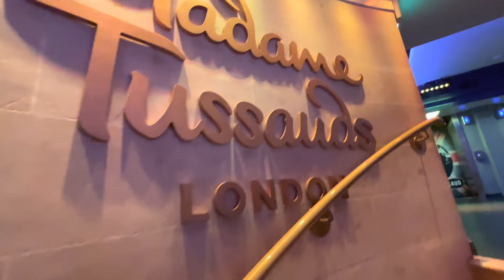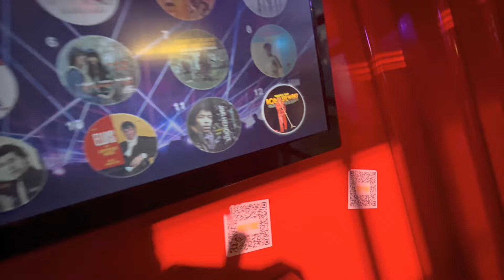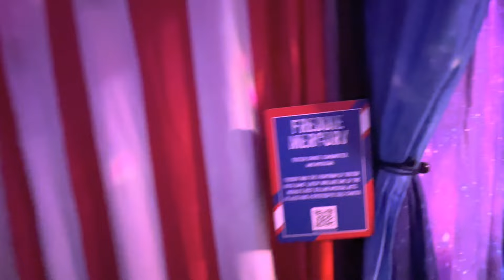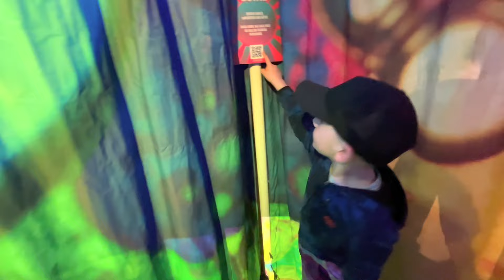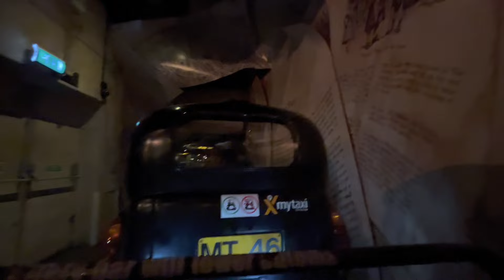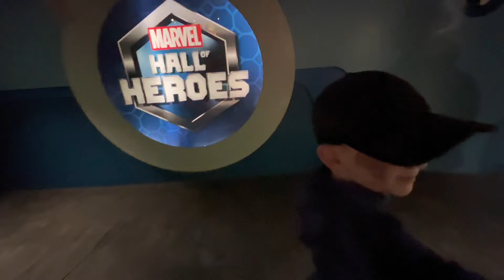Zwiedzanie Madame Tussauds Londyn 🙂